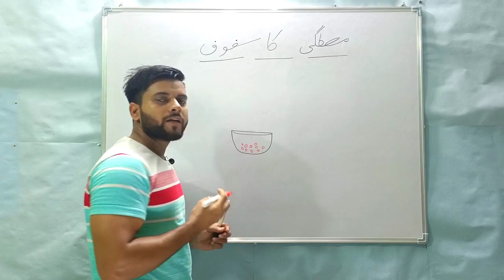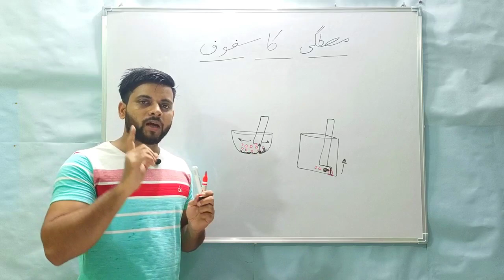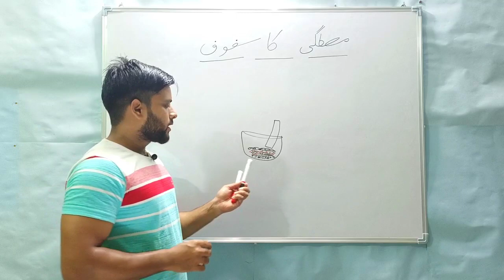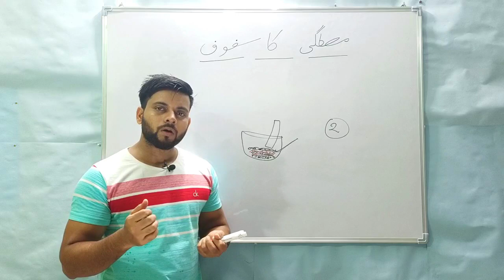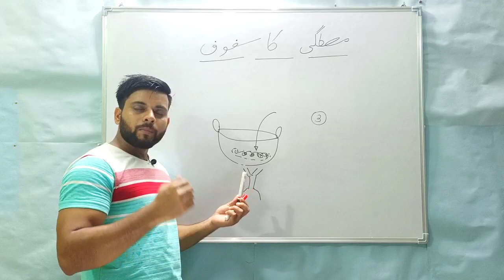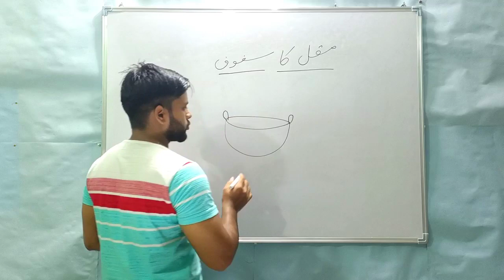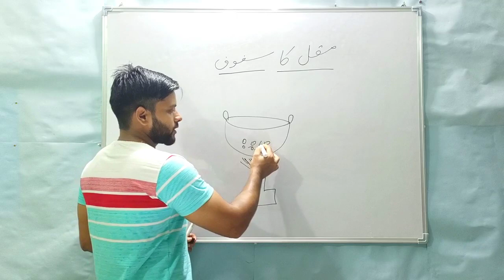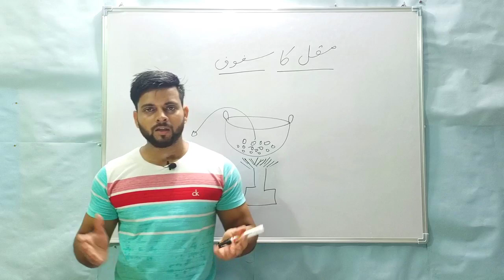SAHAQ (SAFOOFSAZI) | SAIDLA | Chapter - 7 | MASTAGI & MUQIL | Lecture - 4 | Full Details.